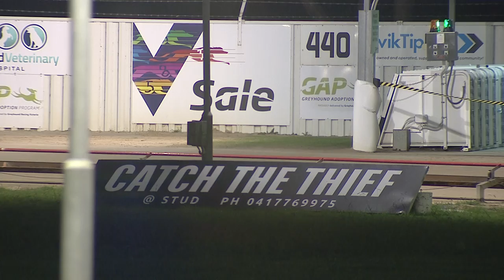SLE SUN 20 MAR 22 R11